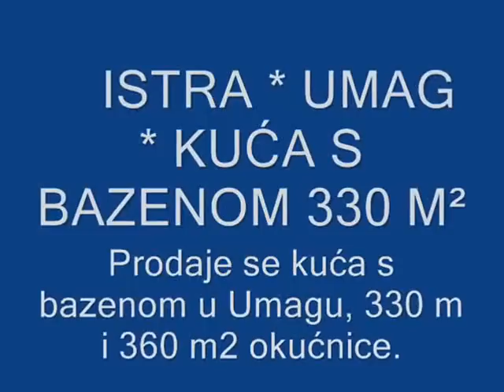🔵 Prodaje se kuća s bazenom, Istra, Umag